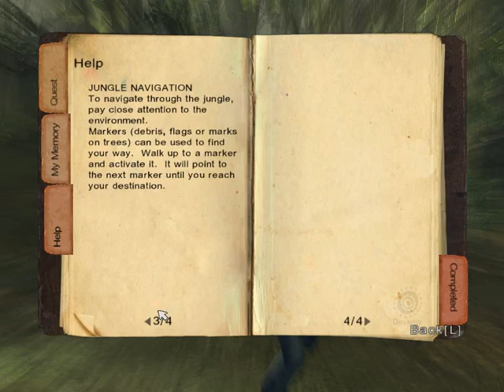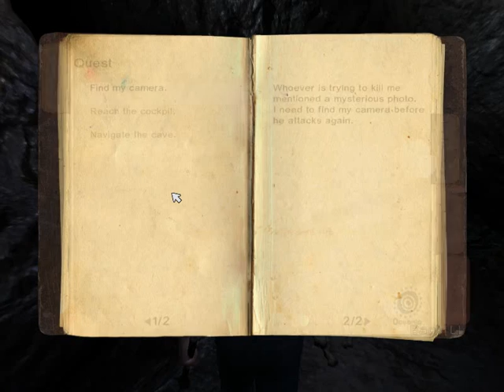Let's Play! Lost: Via Domus Episode 2!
Welcome back to the island.
Some smoke. Some guns. And A crazy group of people. All in a day's work!